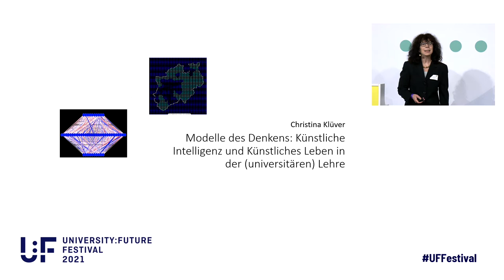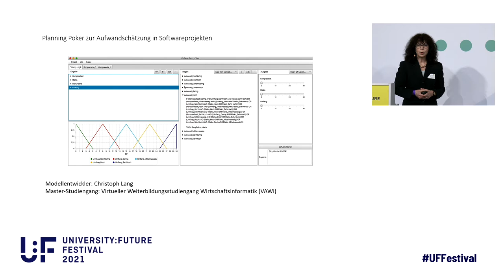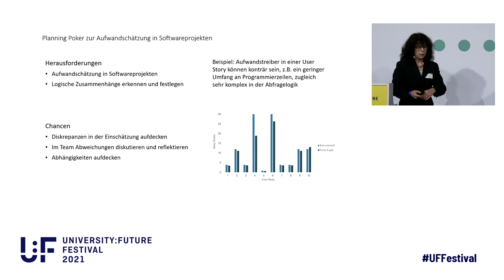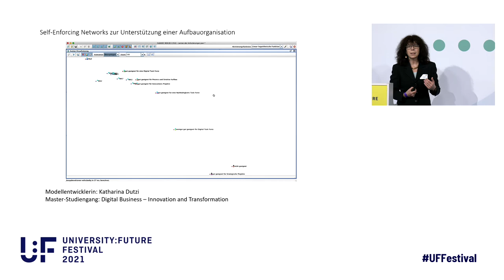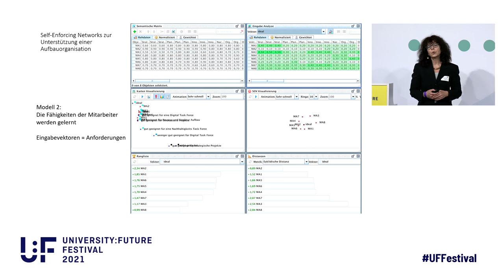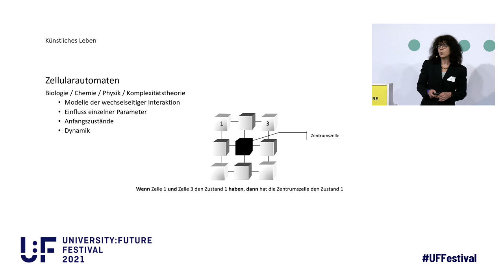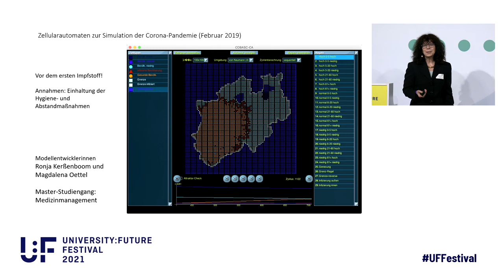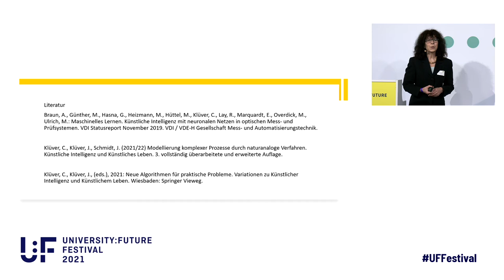Klüver – Modelle des Denkens: KI und Künstliches Leben in der Hochschullehre – U:FF 2021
Wie kann eine Kartellbildung oder die Entwicklung einer Pandemie simuliert werden? Wie entwickeln sich Unternehmen in Krisenzeiten, ist die Infrastruktur für E-Autos ausreichend, um die Ziele der Regierung zu erreichen und wie können Abläufe in Krankenhäusern oder Unternehmen optimiert werden? Wie kann ein System, Menschen bei wichtigen Entscheidungen unterstützen? Helfen Methoden der Künstlichen Intelligenz (KI) und des Künstlichen Lebens (KL), Antworten zu finden?

Der KI-Campus, die Lernplattform für Künstliche Intelligenz, betreute als Track-Partner des University:Future Festivals die KI-Campus-Stage zum Thema KI in der Hochschulbildung. Mehr zum KI-Campus